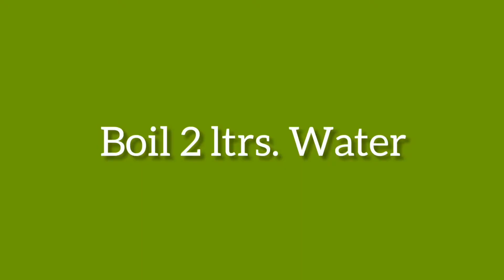KAANJI | RANI OF BEVARAGES | कांजी देवी । QUEEN OF DRINKS | MAAPAA KE GHAR SE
KAANJI | RANI OF BEVARAGES | कांजी देवी । MAAPAA KE GHAR SE

NAMASTE 🙏,

AAP SABHI KA MAAPAA KE GHAR SE SWAGAT HAI,
HAM SABHI AAPKE LIYE LEKAR AAYENGE MAAPAA KE GHAR SE KI KUCHH KHATTI MEETHE ZAIKEDAAR VA VICHITRA BAATEN HAR VIDEO ME, JO AAPKO AAPKE GHAR KE AANGAN ME TRY KARNI CHAHIYE THI.

MAAPAA KE GHAR SE
HAR MUSHKIL KA SAMADHAN

धन्यवाद धन्यवाद धन्यवाद धन्यवाद धन्यवाद